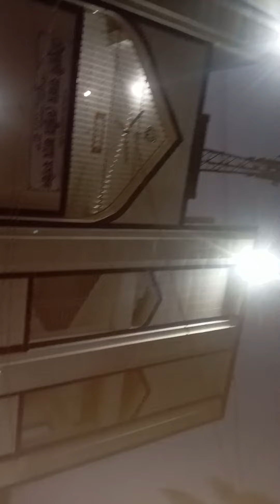CHOWDHURANI CENTRAL JAME MOSQUE, PIRGACHA, RANGPUR.